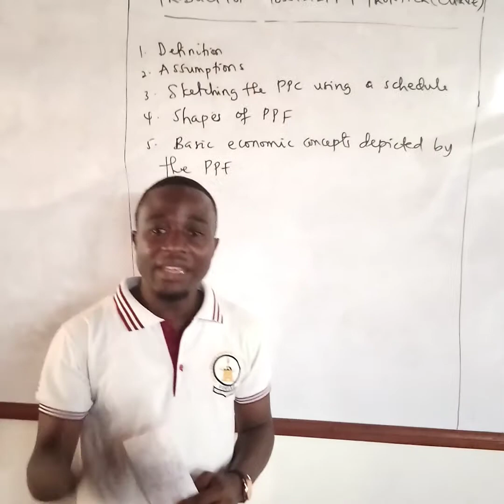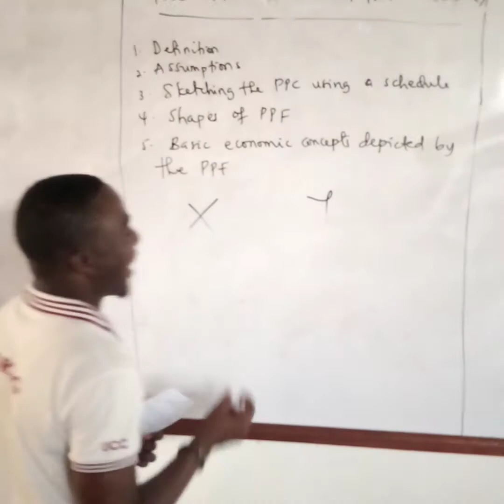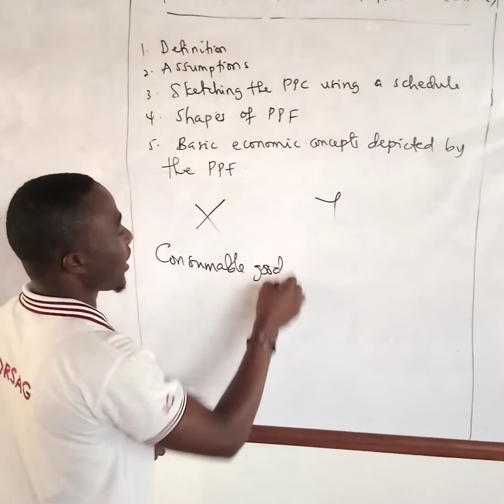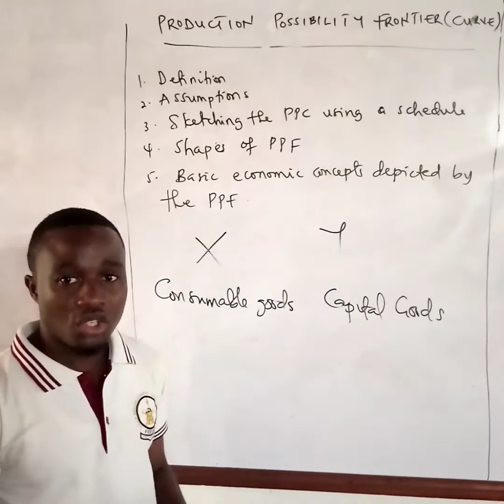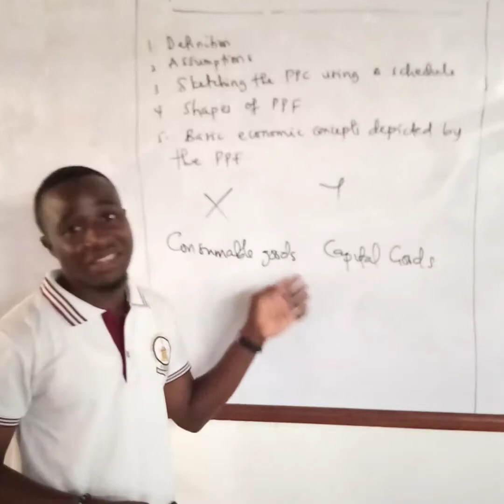Production Possibility Frontier (Curve) Part 1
Production Possibility Frontier (Curve)
Part 1
1. Definition
2. Assumptions